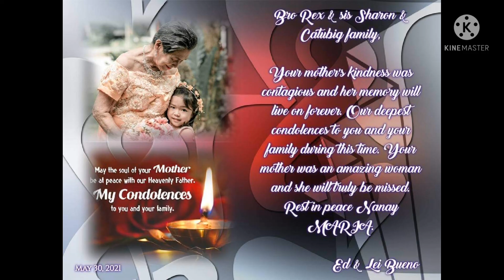A great love